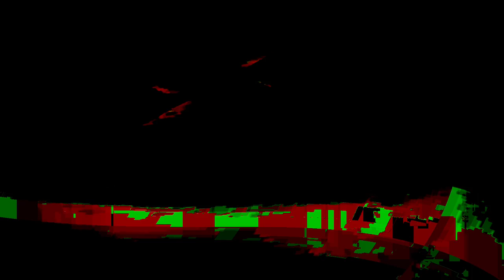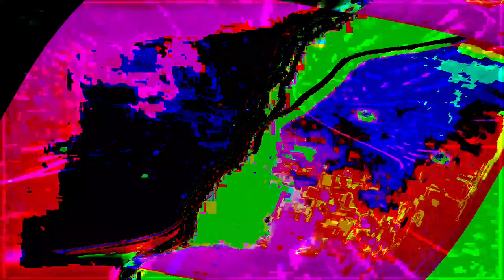the hyperreal dialogs Movie 24 07 14 21h54m53s